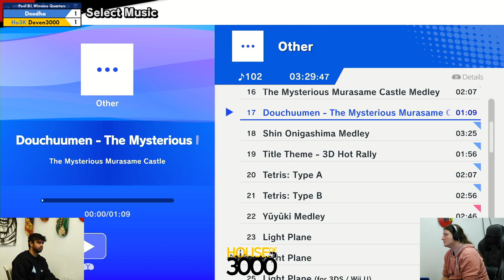Xenosaga LII Pool B1 Winners Quarters Deedha vs Deven3000